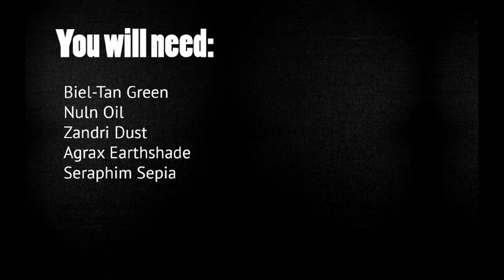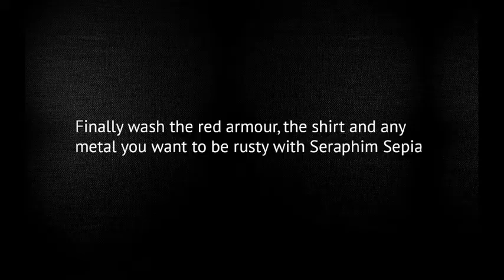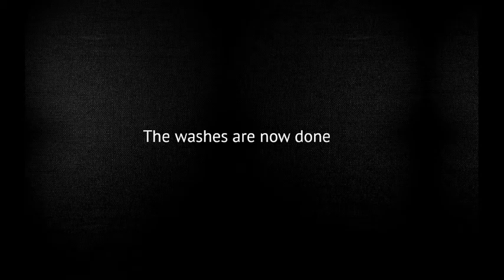Warhammer 40k Painting Tutorial:Nob:Part 2:Washes and Teeth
How to Paint an Ork washes and teeth. The next video will be layers.
Comment which turorial you would like to see next. Tau or chaos?